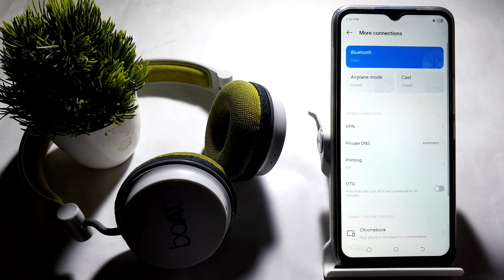how to off bluetooth headphone media audio in techno spark 8t